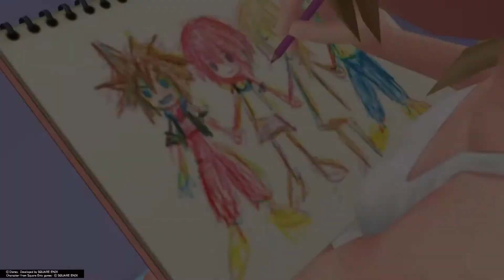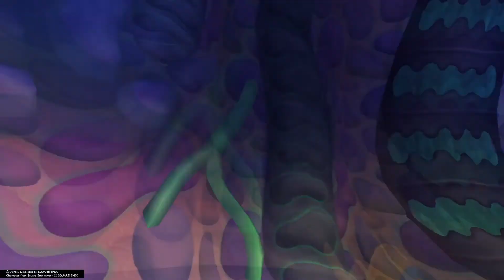【ps4】＃2【キングダムハーツReCOM】インパ出来ないのでゲームでグーフィーに会いに行く【夫婦実況】【KH:ReCOM】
キングダムハーツFMも終わったので、キングダムハーツReCOMやっていきます。
なれない戦闘システムに大苦戦ｗｗｗ

でも。今までやっていなかったので、ストーリーがやっとつながって感動しました。

キングダムハーツちゃんとやり直したいなーと思っていたところに
スマブラ、ソラの参戦が決まり、モチベーション爆上がりです！！

全5話で完結です。

基本は一番難易度の低いモードでサクサク進めていきます。
ｐｓ4のソフトをｐｓ5でやっています。

キングダムハーツ1.5+2.5をまったり進めていきます！
映像作品は飛ばしていくので４タイトル頑張ってやっていきます。

KH2.8　KH3　も買ったので、じっくり進めていこうと思います。

きよぴはナンバリングタイトルのみプレイ済です。

さあやさんは未プレイですが、358/2のみやったことあるそうです。
グーフィー大好きDヲタです。